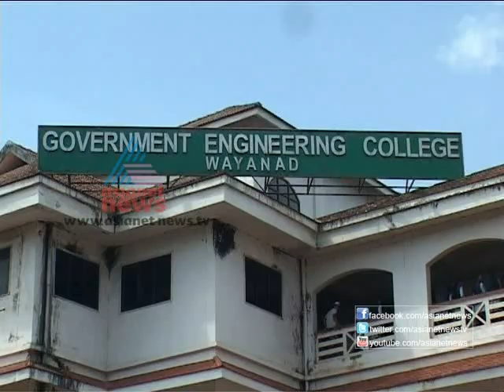FIR 16th Oct 2012 Adimali Molestation; Mother arrested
Dalits attacked at  Moradabad, UP